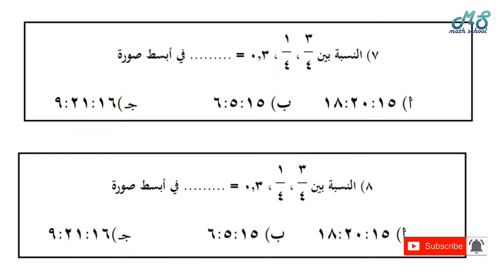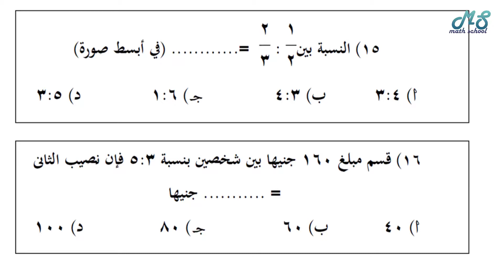الصف السادس الإبتدائي l اختبار الوحدة الأولي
رياضيات الصف السادس الابتدائي - الوحدة الاولي - اختبار مراجعة - شرح رياضيات الصف السادس - لغات وعربي
math school - math grade 6 - ماث الصف السادس الابتدائي - شرح رياضيات الصف السادس الاببتدائي لغات - شرح ماث سادسة ابتدائي المنهج المصري لغات - ماث الصف السادس الابتدائي المدارس الرسمية لغات - ماث الصف السادس الابتدائي مدارس المسار المصري ابناؤنا في الخارج